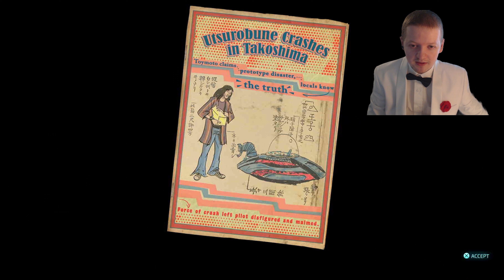Crypto Fights Kojira The Godzilla Of DAH- Destroy All Humans 2 Reprobed Part 9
This Destroy All Humans 2 Reprobed. This is a remake of the famous 2006 game Destroy All Humans 2. The story takes place 10 years after Destroy All Humans 1 where the KGB and the Soviet Union attack the Furons. On this part Crypto stops Kojira and later travels to Tunguska in the Soviet Union.